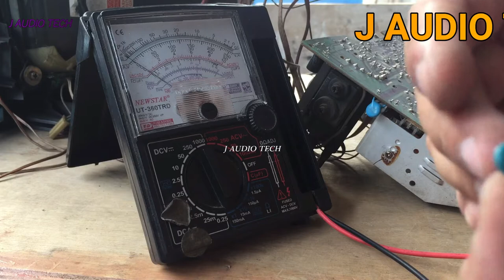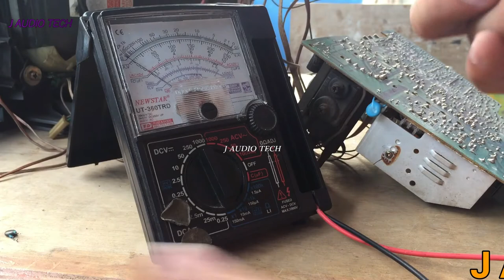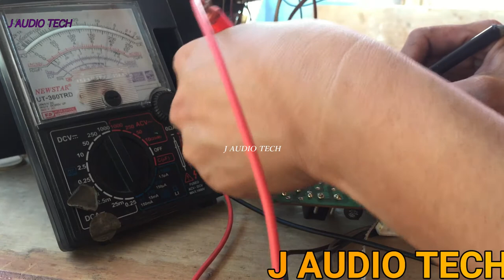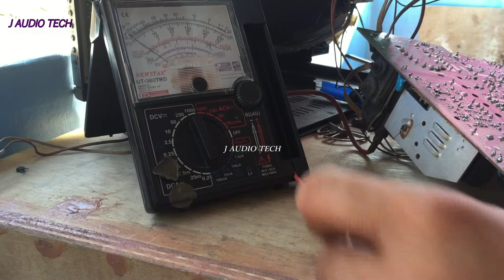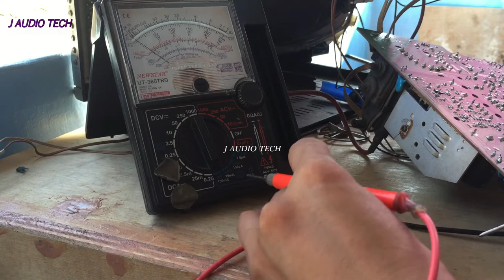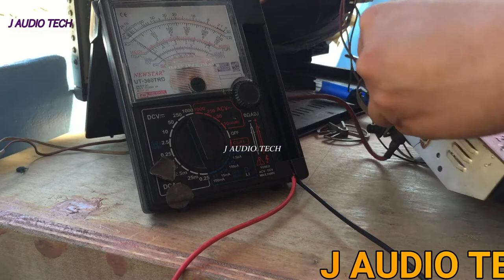TOSUNRA CHINA TV NO POWER (paano ayusin)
tutorials
how to repair crt tv
china board
j audio tech